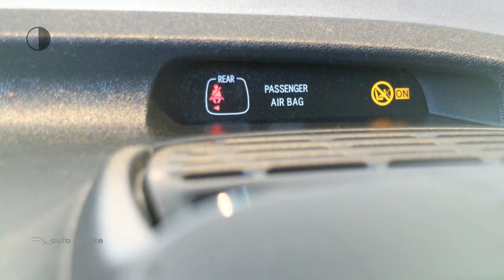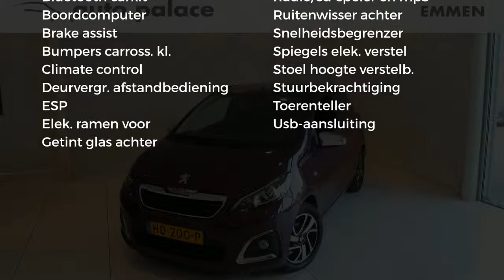Peugeot 108 1.0 e-VTi 68pk 5D Première | CLIMATE CONTROL | 7" TOUCHSCREEN